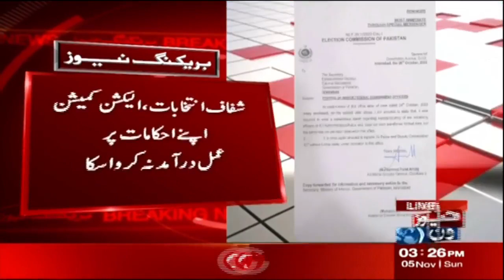The Election Commission could not enforce its orders | Breaking News | Newsone Urdu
الیکشن کمیشن اپنے احکامات پر عمل درآمد نہ کرواسکا۔ مزید تفصیلات کے لئے ویڈیو دیکھیں۔